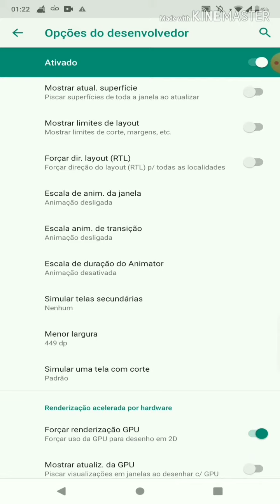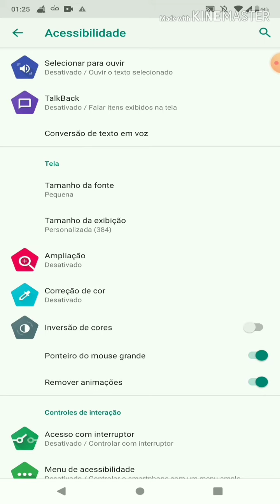Melhor dpi para o ASUS ZENFONE MAX SHOT OU ASUS ZENFONE MAX PLUS M2 [ CAINAN VLOGS ]